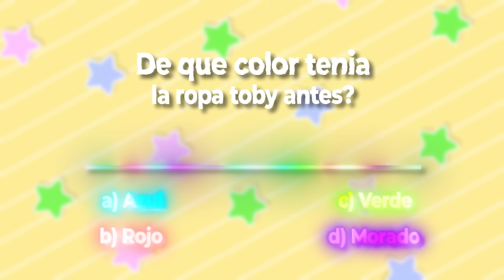Escapa Del Bebé Gigante De Roblox |Andie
Este bebé nos persigue y tenemos que escapar de la guardería, un obby muy divertido pero muy dificíl de Roblox

Nombre de Nivel: Escapa Del bebé Toby (en roblox)